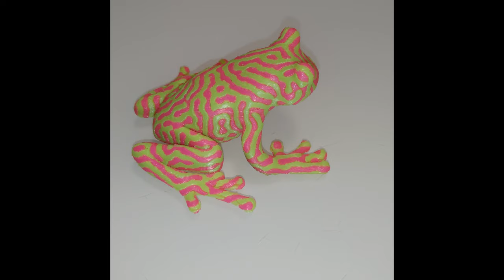3D printed 2-color tree frog